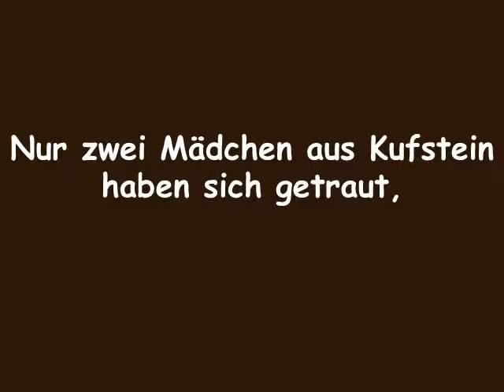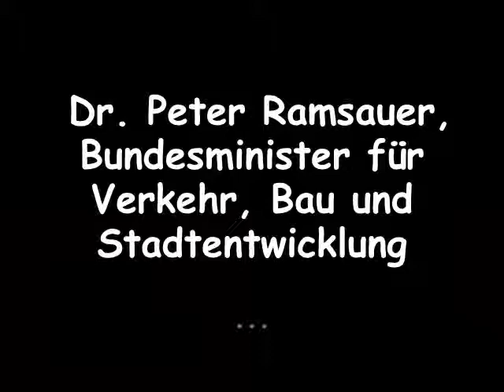Traunreut - 12. November 2011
Taekwon-Do - Bundesturnier für Farbgurte